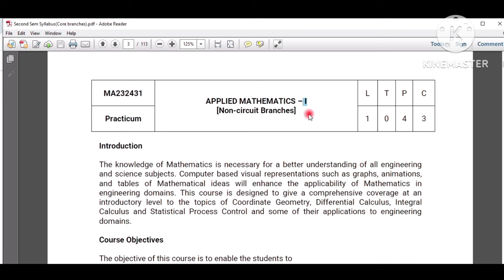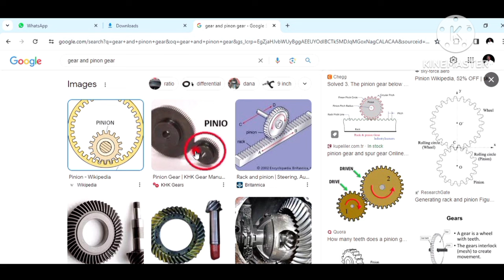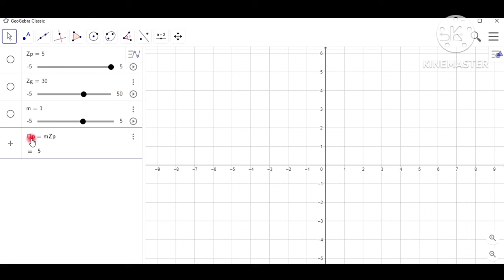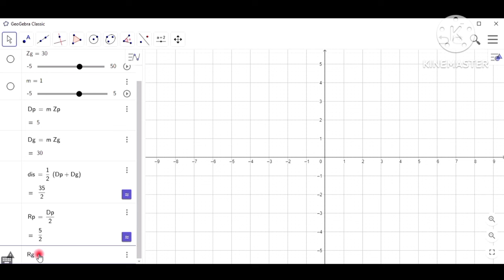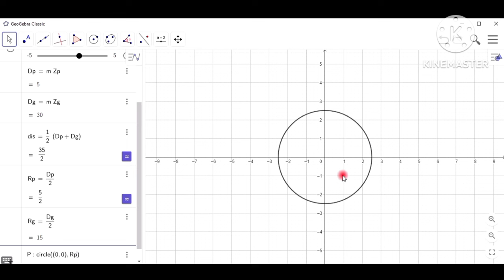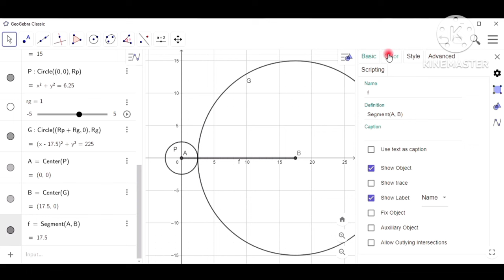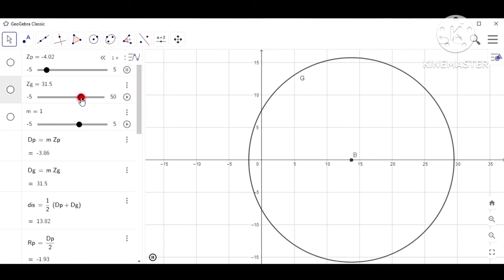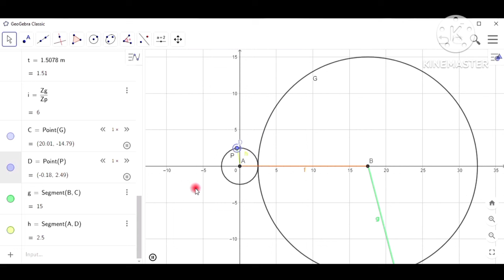Spur Gear with Pinion Meshing |Applied Mathematics 1 | Family of Circles | GeoGebra